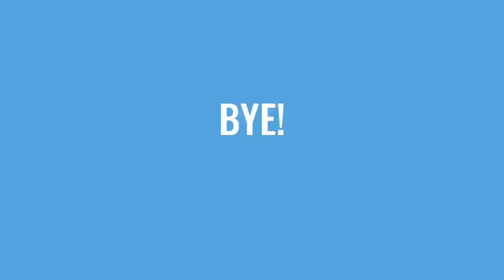Best smash game on switch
If you can’t hear I’m sorry and I’m not using music anymore